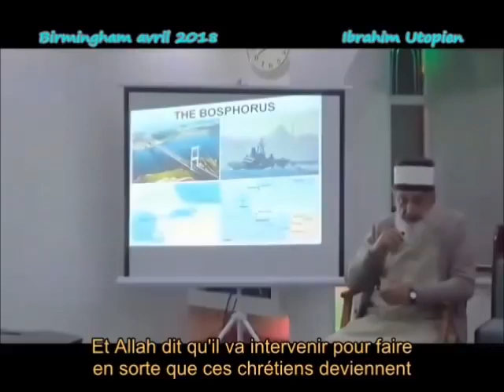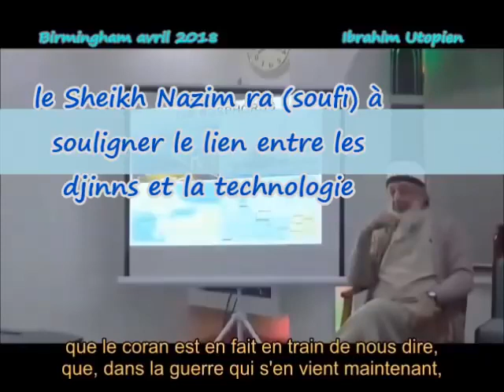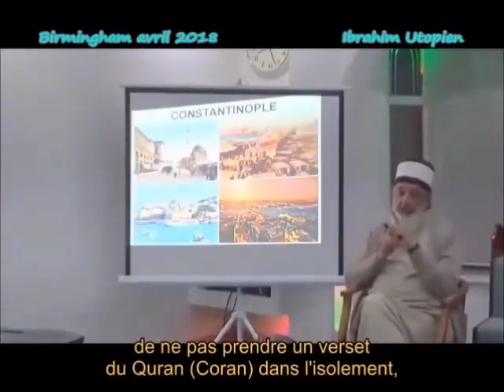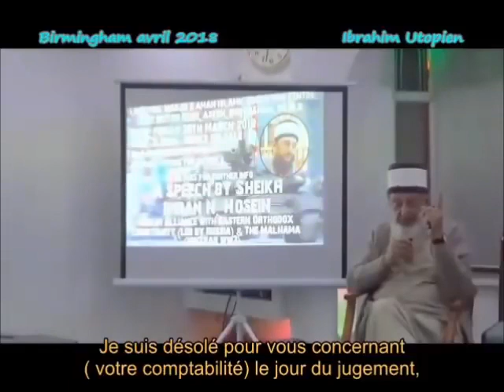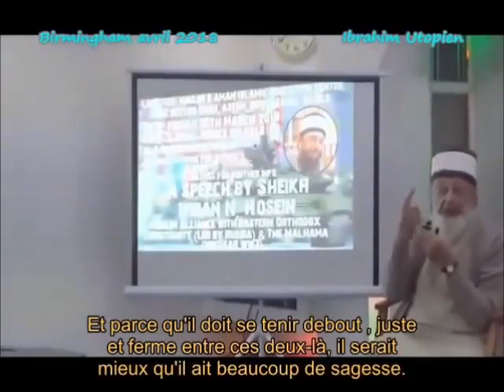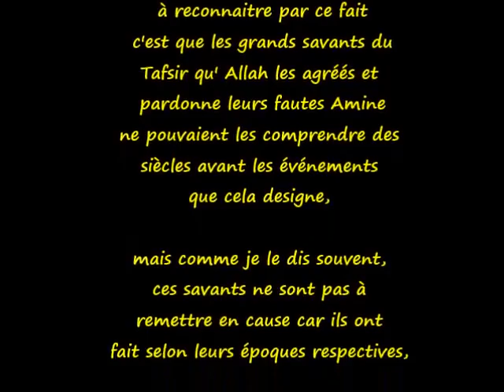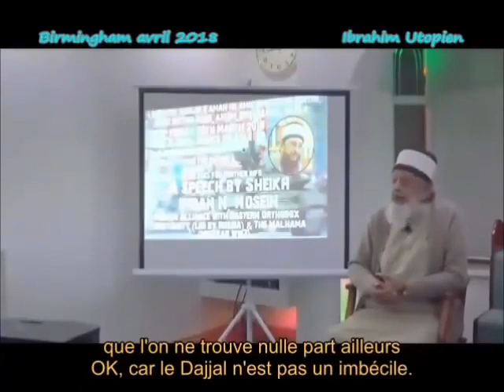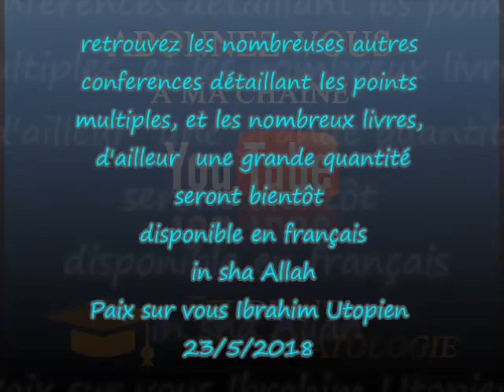L'alliance entre l'islam et Rum et la malhama 2 +Q R YouTube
Du point de vue de l’eschatologie islamique ; Avant la fin du monde il y’aura une fin de l’histoire, une culmination du processus historique et des événements à venir,cette culmination se produira et atteindra son maximum avec le retour du fils de la vierge marie.